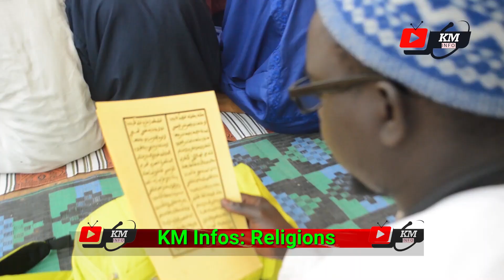TOUBA KEUR MOUSSA JRN KHASSIDA DU MAFATIKHOUL BICHRI